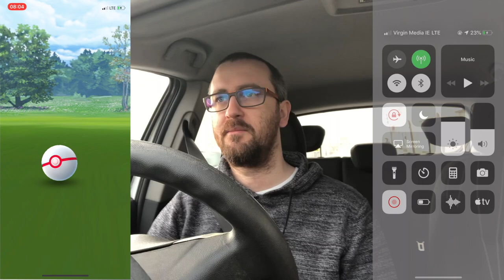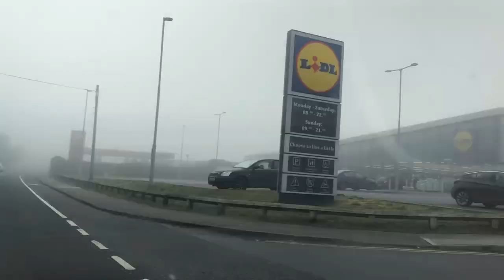Bagon Raids - Preparation for Community Day